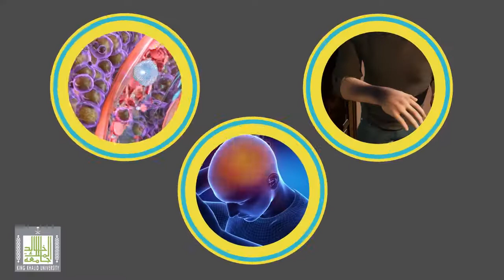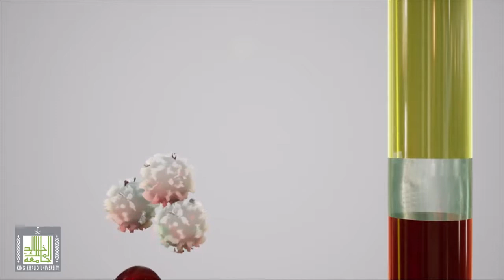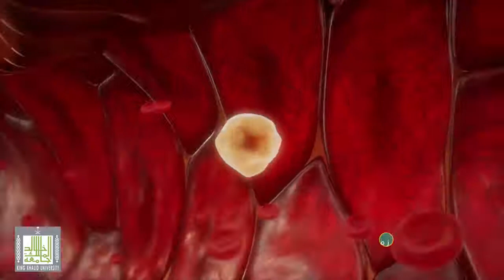التخثر المنتثر داخل الأوعية DIC